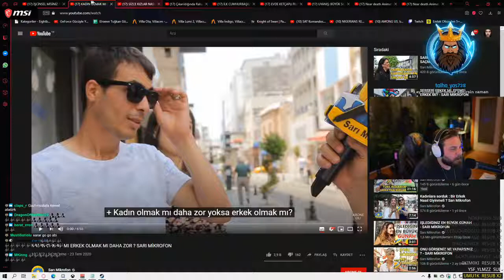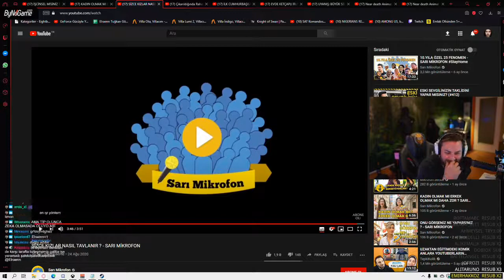Elraenn - Sarı Mikrofon : Kız Nasıl Tavlanır İzliyor